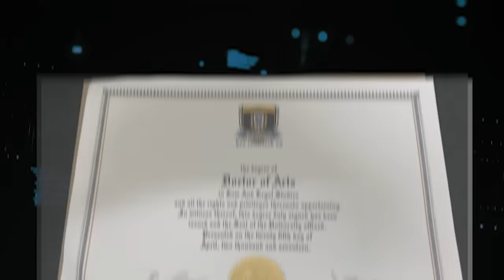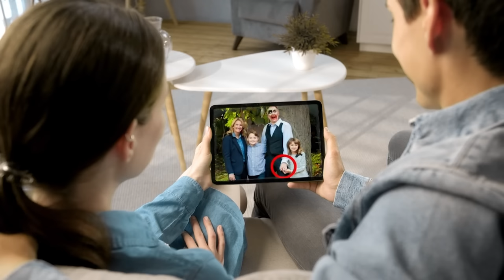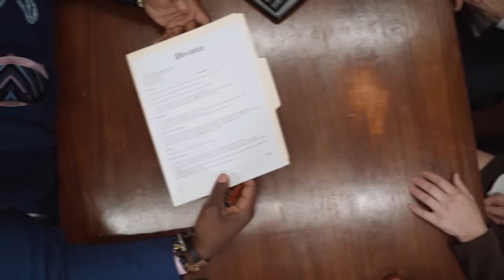Family Takes Photo Wife Files For Divorce After Seeing This Detail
20 People Who Led Double Lives And Got Busted. In this video, we'll explore the fascinating stories of individuals who lived double lives and some of them had surprising secrets. As we explore their tales, you'll discover cases where the truth eventually emerged, often leading to life-altering consequences. From a female spy masquerading as an exotic dancer to an unsuspecting hockey player revealed as an infamous bank robber, here are twenty people who lead double lives and got busted..